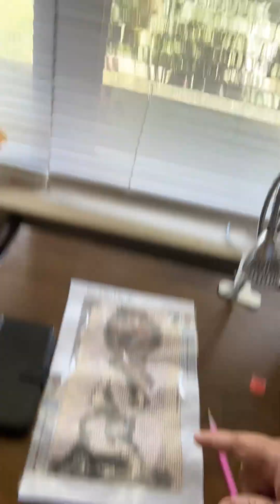Showing how I moved my 127 yard sale table,,,,,plus more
Something’s I’ve got from Temu and how I used them